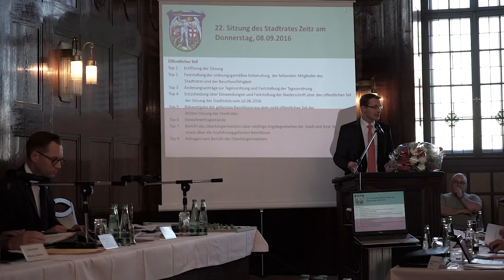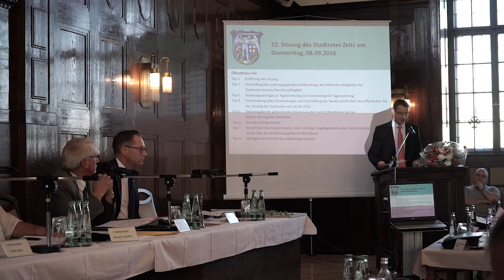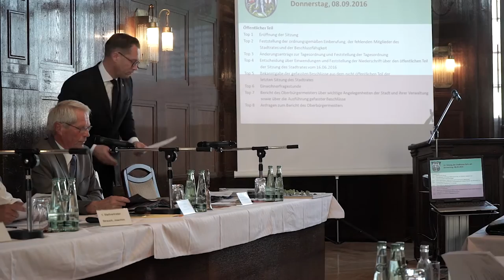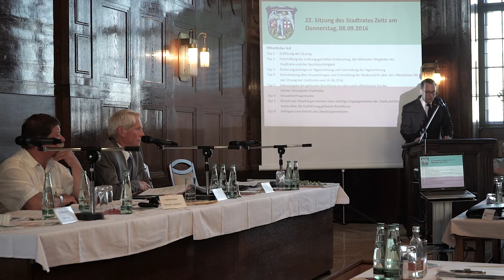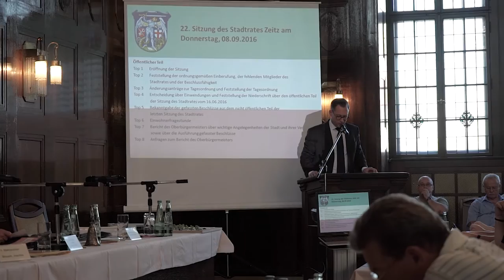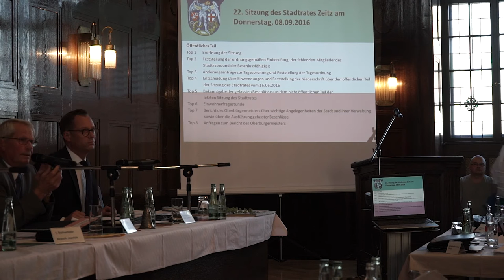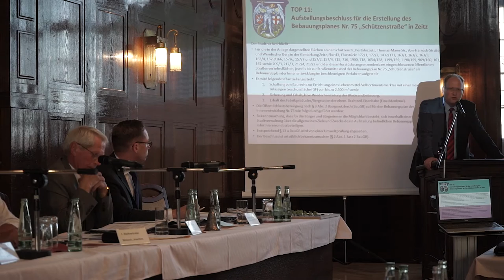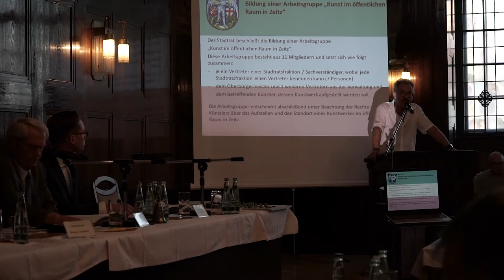Die Aufzeichnung der Stadtratssitzung Zeitz vom 8 9 2016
Die Aufzeichnung beginnt mit der Verabschiedung unseres BM Henrik Otto.
Zum Top 7 erfolgt die Einladung der Mitglieder des Bauausschusses
sowie Herrn Stephan Wilhelm (Agentur Bahnstadt GbR)
Öffentlicher Teil
Top 1 Eröffnung der Sitzung
Top 2 Feststellung der ordnungsgemäßen Einberufung, der
fehlenden Mitglieder des Haupt- und
Wirtschaftsausschusses und der Beschlussfähigkeit
Top 3 Änderungsanträge zur Tagesordnung und Feststellung der
Tagesordnung
Top 4 Entscheidung über Einwendungen und Feststellung der
Niederschrift über den öffentlichen Teil der letzten Sitzung
des Haupt- und Wirtschaftsausschusses vom 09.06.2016
Top 5 Bekanntgabe von Beschlüssen aus dem nicht öffentlichen
Teil der letzten Sitzung des Haupt- und
Wirtschaftsausschusses
Top 6 Bürgerfragestunde
Top 7 Projektvorstellung Bahnhof Zeitz (Agentur Bahnstadt GbR,
Planungs- und Projektbüro für Bahnhofsentwicklung, Herr
Stephan Wilhelm)- Teilnahme der Mitglieder des
Bauausschusses
Top 8 4. Änderungssatzung zur Hauptsatzung der Stadt Zeitz VI/STR/10/0381/16
Top 9 Wahl der Schiedspersonen VI/STR/10/0399/16
Top 10 Risikoanalyse und Brandschutzbedarf der Stadt Zeitz VI/STR/32/0408/16
Top 11 Genehmigung der Annahme von Spenden gemäß § 99
KVG LSA i. V. m. § 7 (2) Pkt. 7 Hauptsatzung der Stadt
Zeitz
VI/STR/40/0385/16
Top 12 Genehmigung der Annahme von Spenden gemäß § 99
Zeitz
VI/STR/40/0413/16
Top 13 Beschlussfassung über die nachträgliche Genehmigung
der Annahme von Spenden im Haushaltsjahr 2014
VI/STR/40/0411/16
Top 14 Fortschreibung der Schulentwicklungsplanung - 2.
Änderungssatzung zur Satzung über den teilweisen
Verzicht der Festlegung von Schulbezirken für die
Grundschulen in Trägerschaft der Stadt Zeitz
VI/STR/40/0409/16
Top 15 Aufstellungsbeschluss für die Erstellung des
Bebauungsplanes Nr. 75 „Schützenstraße“ in Zeitz
VI/STR/65/0337/16
Top 16 Aufstellungsbeschluss der 2. Änderung des
Bebauungsplanes Nr. 9
- Gewerbegebiet Leipziger Straße -
Top 17 Erhebung von Straßenausbaubeiträgen für die Erneuerung
der Einrichtungen zur Oberflächenentwässerung am
Lindenplatz Zeitz
VI/STR/65/0377/16
Top 18 Verlängerung des Durchführungszeitraumes und
Fortschreibung des intergrierten
Stadtentwicklungskonzeptes der Stadt Zeitz 2010 (iSEK)
VI/STR/65/0378/16
Top 19 Aufstellungsbeschluss für die 1. Änderung des
Flächennutzungsplanes
VI/STR/65/0322/16
Top 20 Benennung des Weges zwischen Kalkstraße und dem
Altmarkt von "Kalkstraße" in "Bärgasse"
VI/STR/BM/0368/16
Top 21 Entsendung eines neuen Aufsichtsratsmitgliedes in den
Aufsichtsrat der Wohnungsbaugesellschaft Zeitz mbH
VI/STR/OB/0374/16
Top 22 Bildung einer Arbeitsgruppe "Kunst im öffentlichen Raum
in Zeitz"
VI/STR/40/0415/16
Top 23 Allgemeine Anfragen und Informationen